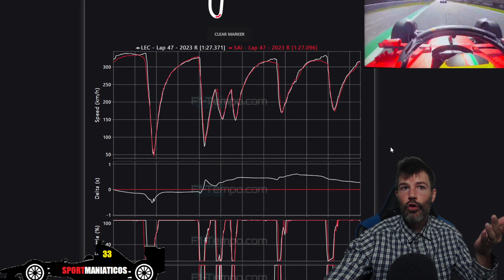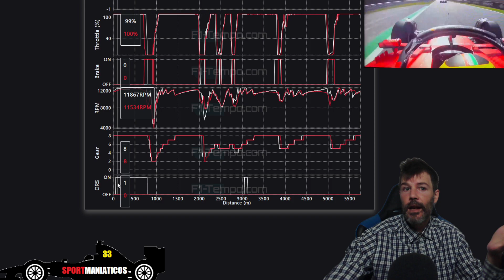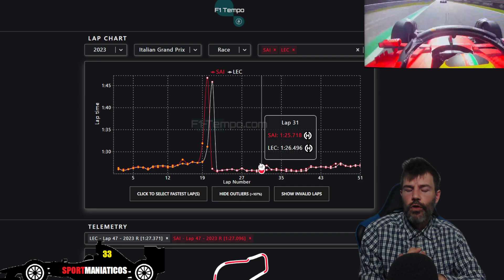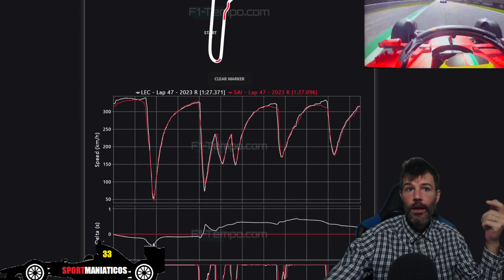APRENDE A LEER TELEMETRÍA CON EL PIQUE DE CARLOS SAINZ Y CHARLES LECLERC EN MONZA CON FERRARI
APRENDAMOS TELEMETRÍA PARA PODER ENTENDER MEJOR LAS CARRERAS DE FÓRMULA 1 DE CARLOS SAINZ, SERGIO PÉREZ Y FERNANDO ALONSO EN F1. GP ITALIA PIQUE LECLERC VS SAINZ EN TELEMETRÍA.

FIRMA LA PETICIÓN Y COMPÁRTELA PORFAVOR POR EL BIEN DE LA FÓRMULA 1 Y LA IGUALDAD EN EL DEPORTE

✔️FANATICS: ROPA ORIGINAL DE F1 100% OFICIAL Y ENVÍOS INTERNACIONALES (Plazo de devolucion de 365 dias):